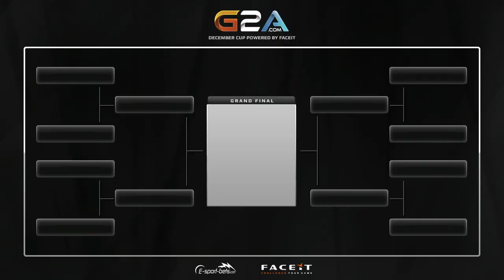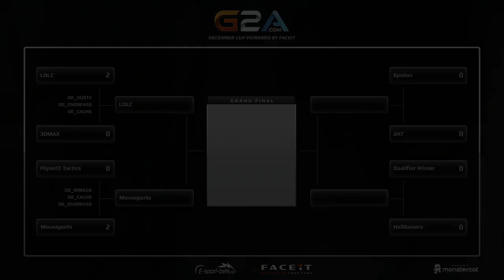Flipsid3 Tactics vs Mousesports - de_cache (G2A.com December Cup)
Lineups:

Flipsid3 Tactics

Simon 'twist' Eliasson
André 'berg' Kjellberg
Dennis 'dennis' Edman
Miran 'Dumas' Matković
Andreas 'schneider' Lindberg

Mousesports

Aleksi 'allu' Jalli
Chris 'chrisJ' de Jong
Johannes 'tabseN' Wodarz
Andre 'nooky' Utesch
Nikola 'LEGIJA' Ninić

As the year comes to a close, teams will have one final chance to show their talent under the bright lights of the G2A.com December Cup, powered by FACEIT. There will be a tournament on either side of the Atlantic, with $5,000 for North America and $10,000 for Europe.

Throughout December, some of the strongest teams from Europe and North America will lock horns in 8-team single elimination brackets with all matches being best of 3 or 5, a format which will allow the cream the rise to the top. First place in NA will take home $2,500, with first place in Europe grabbing a solid $5,000.

7 teams have been directly invited, with one spot avaliable through the open qualifiers at faceit.com.

The invited teams are:

North America

iBUYPOWER
Torqued
Denial
Mousespaz
Elevate
SKDC
TBD

Europe

LDLC
Epsilon
Titan
Copenhagen Wolves
dAT Team
Hellraisers

Schedule:

North America

December 1st – 19 – 21 CDT – Quarter Finals 1 – (BO3)
December 2nd – 19 – 21 CDT – Quarter Finals 2 – (BO3)
December 10th – 19 – 21 CDT – Quarter Finals 3 – (BO3)
December 11th – 19 – 21 CDT – Quarter Finals 4 – (BO3)
December 17th – 19 – 23 CDT – Semi-Finals 1 – (BO5)
December 18th – 19 – 23 CDT – Semi-Finals 2 (BO5)
December 20th – 19 – 23 CDT – Finals (Bo5)

Europe

December 16th – 18 – 24 CET – Quarter Finals 1 + 2 – (BO3)
December 17th – 18 – 24 CET – Quarter Finals 3 + 4 (BO3)
December 18th – 14 – 24 CET – Semi Finals 1 + 2 (BO5)
December 20th – 19 – 24 CET – Finals (BO5)

FACEIT will organise qualifiers on the 30th of November for North America and 14th of December for Europe. The qualified teams will get direct slot into the 8 team tournament. All matches will run on 128 tick servers.

Want to play skill based matchmaking, all fully automated? your Steam account and join our matchmaking, alone, with your friends or with your team!
Or want to practice in serious competitive conditions? We have over 60 cups per month for you to participate in!